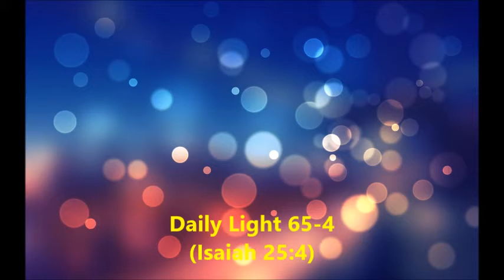Daily Light March 5th, part 4 (Isaiah 25:4)